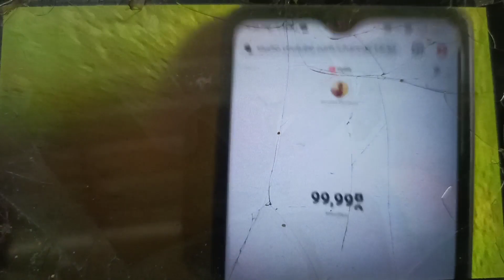1 Lakh subscribers ఐన రోజు, అందుకే మీ ముందుకు but views తగ్గినయ్?